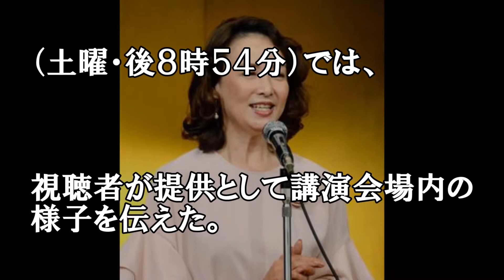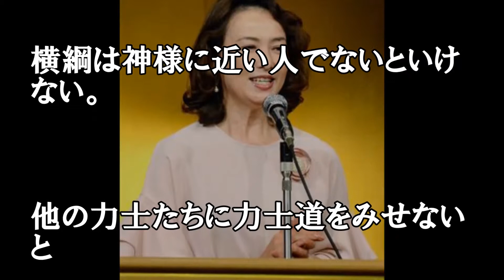貴乃花親方の妻・景子さん、警笛を鳴らす！横綱とは・・・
貴乃花親方の妻・景子さん、横綱は「他の力士たちに力士道をみせないと」
大相撲の貴乃花親方（元横綱、４５）の夫人で元フジテレビアナウンサーの花田景子さん
（旧姓・河野、５３）が２日、宮崎市内で講演を行った。
２日放送のテレビ朝日系「サタデーステーション」（土曜・後８時５４分）では、
視聴者提供として会場内の様子を伝えた。
サタステでは、景子さんが「横綱は神聖なもの。横綱は神様に近い人でないといけない。
他の力士たちに力士道をみせないと　生き様で見せるのが使命」と語っていたと報じた。

【関連動画】
【貴乃花】を支える嫁・花田景子（河野景子）ら”おかみさん”の苦労「知っていたら、結婚しなかった」？【芸能黙示録】

貴乃花親方の母 藤田氏白鵬の証言否定で「これから本当のことをいえなくなる」

【驚愕】八角理事長が恐れる貴乃花からの”暴露内容”がやばすぎる…相撲協会を拒否し続ける理由となった事件に驚きの声!横綱日馬富士･白鵬･貴ノ岩騒動の真実とは!!